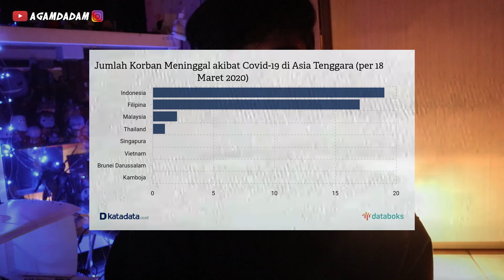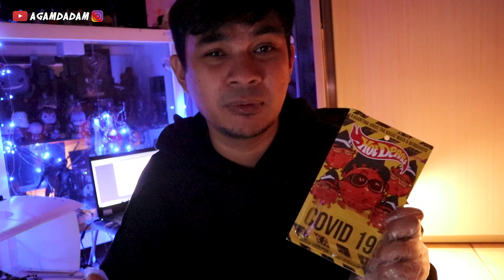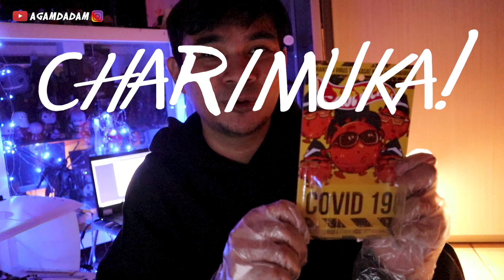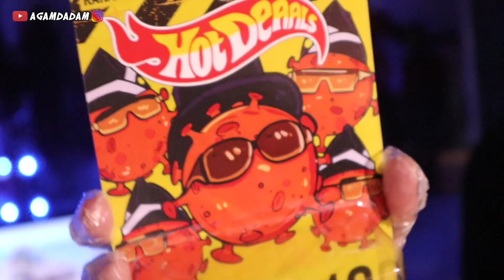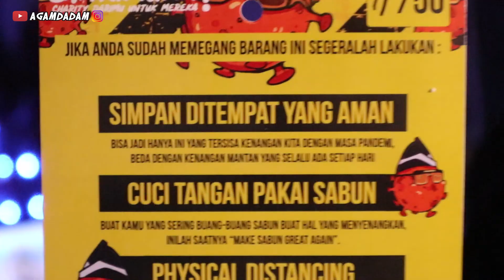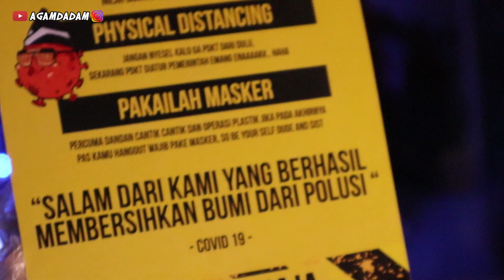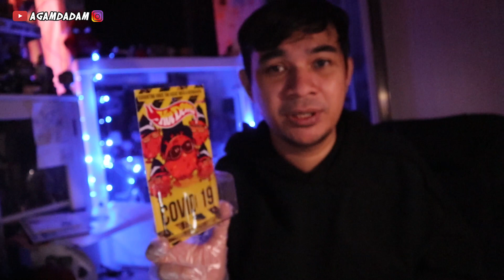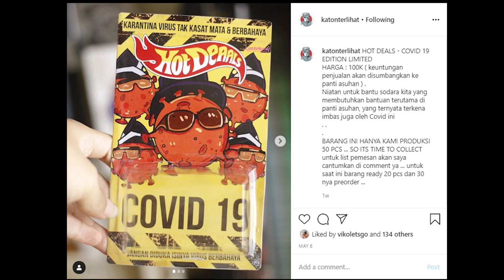JUAL BELI VIRUS CORONA DI INDONESIA? SEKALI BELI DAPET PAHALA? REVIEW COVID-19